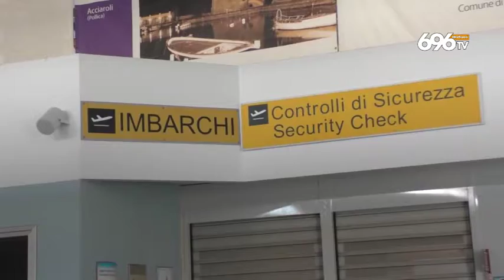Salerno, il sindaco: "Porto e aeroporto, sarà un anno decisivo"